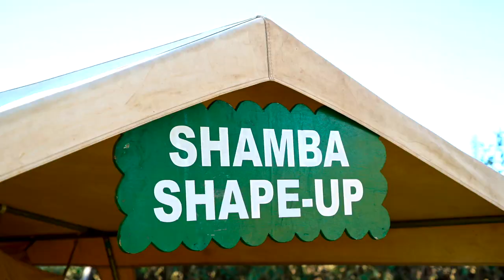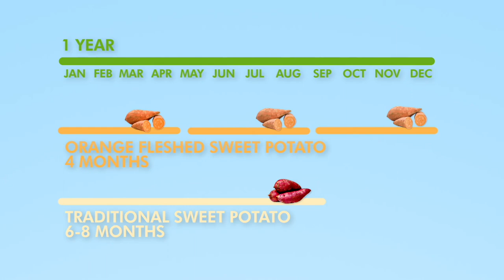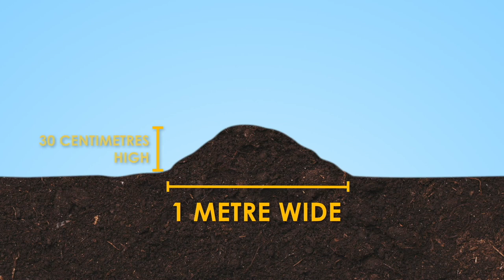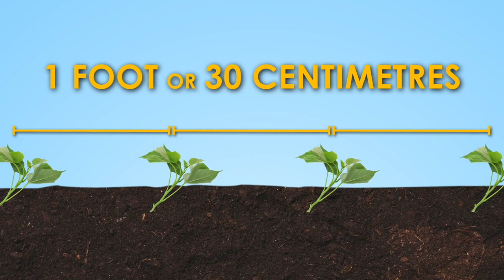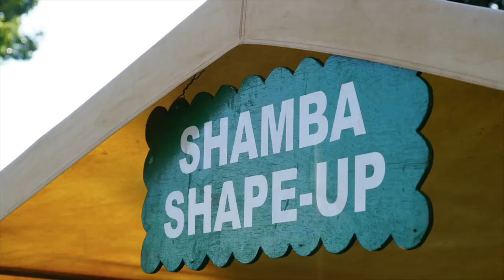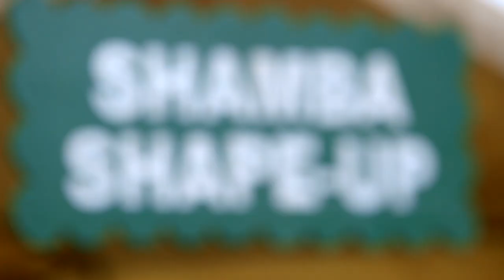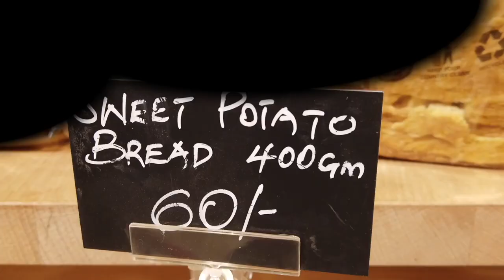Shamba Shape Up Sn 13 - Ep 16: Orange Fleshed Sweet Potato (English)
In this special episode of Shamba Shape Up, we look back at some of the best bits featuring Orange Fleshed Sweet Potato (OFSP).

Sweet Potatoes, referred to as: Rabuon, mapuoni, makwasi, ngwacii by different communities come in a range of skin and flesh colours. Different flesh colours include, white, yellow, purple and Orange Fleshed Sweet Potatoes, which are becoming more and more popular in Kenya, partly due to their nutritional benefits.

In this episode we learn:
     1. How to plant and harvest Orange Fleshed Sweet Potato.
     2. Importance and nutrition benefits of Orange Fleshed Sweet Potato.
     3. How to get best price at the market.